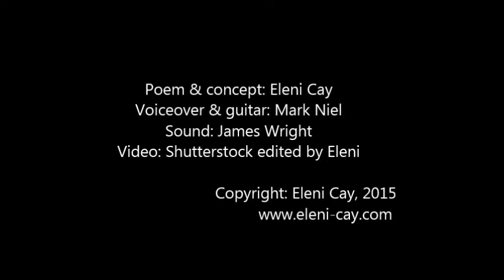Please can I be your smartphone? (love poem)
This filmpoem is for all those who are frustrated that their partners love their phones more than the time they can spend together!

My big thanks to MK Poet Laureate Mark Niel for the voiceover & guitar, James Wright for the sound and all the anonymous filmmakers whose footage I found at Shutterstock.